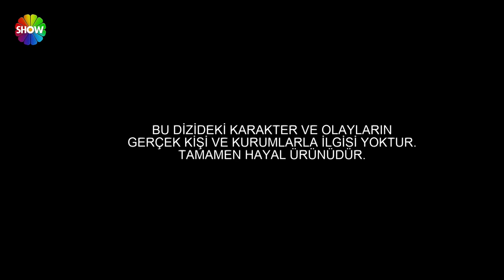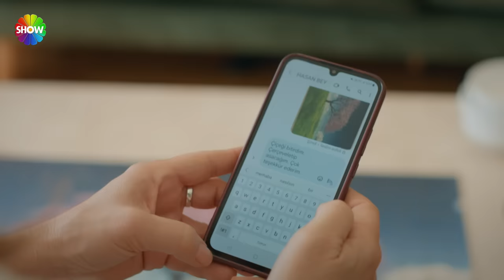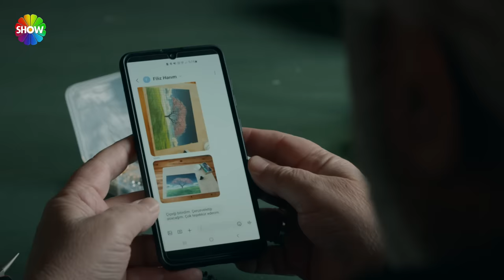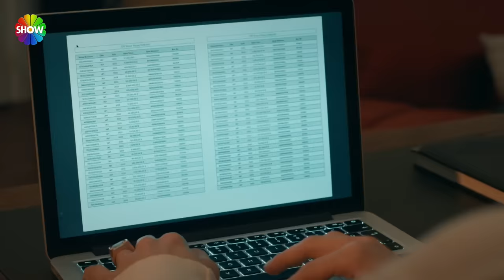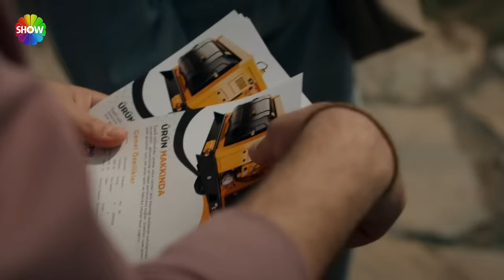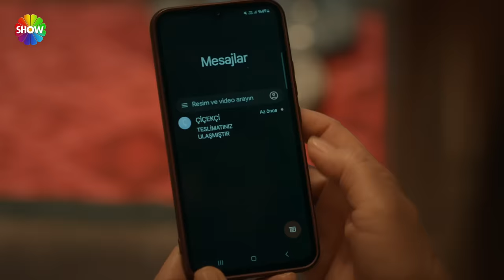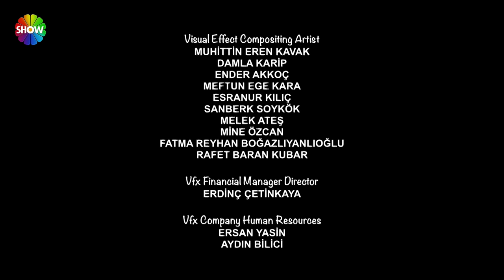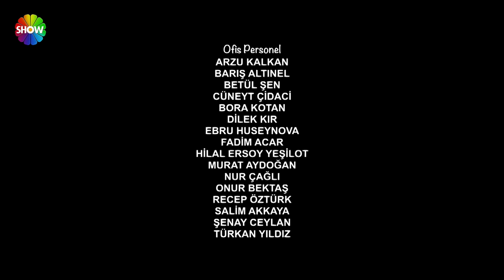Sandık Kokusu 18.Bölüm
Sandık Kokusu 18. Bölümünde; Atilla, Lale’ye boşanma işlemlerine başlayacağını söyler. Lale pek istekli olmasa da kabul etmiş gibi görünür. Bakalım sonrasında neler yapacaktır?
Hasan, Atilla’nın geri adım atmayacağını anlayınca Mert ile konuşmaya gider. Yıllar sonra babasını karşısında gören Mert çok şaşırır. Ancak korkmak yerine yılların hesabını sorar.
Irmak, Adnan uyur uyumaz bilgisayarını kurcalamaya başlar. İstediğini almıştır ancak bulduklarıyla ne yapacağına karar veremez.
Mafya işlerinden tamamen elini çeken Atilla, kitapçının yanında kafe açar. Bu duruma sinir olan Karsu ile aralarında tatlı çekişmeler başlar. O sırada bir dükkanın daha açılışı için hazırlık yapılıyordur. Acaba yeni komşu kim olacaktır?

OYUNCULAR
KARSU Özge Özpirinçci
FİLİZ Demet Akbağ
ATİLLA Metin Akdülger
REHA Necip Memili
LALE Seda Türkmen
ŞÜKRAN İnci Şen
TÜRKAN Nalan Okçuoğlu
İPEK Arya Bozabalı
EKREM Emre Şen
GÜLAY Sedef Pehlivanoğlu
TILSIM Mina Akdin
KUZEY Sarp Kaan Altınçapa
SELİN Miray Yeral
IRMAK Meriç Aral
ADNAN Levent Can
HASAN Uğur Yücel

ÖYKÜ VE SENARYO: Melis Civelek-Zeynep Gür
KREATİF DANIŞMAN: Zeynep Günay
YÖNETMEN: Nezaket Coşkun